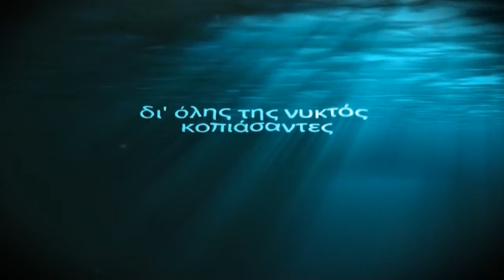'Οποιος έχει αυτιά για να ακούει ας ακούει τι λέει ο Κύριος (Επί τω Λόγω Σου Νο 37)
Επί τω Λόγω Σου - Εκπομπή  Νο 37
(κατά Μάρκον δ' 21-33)
Ημερομηνία - 09/10/2013